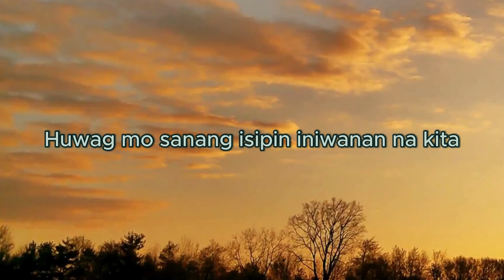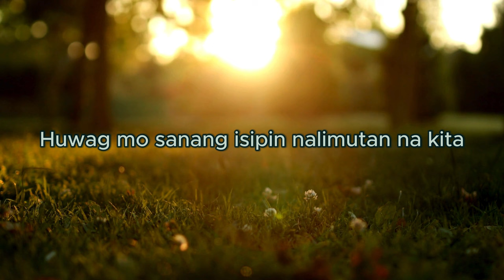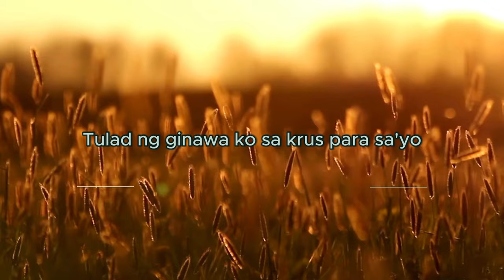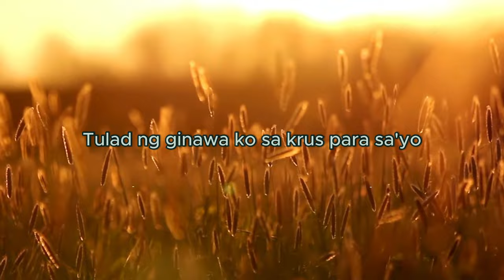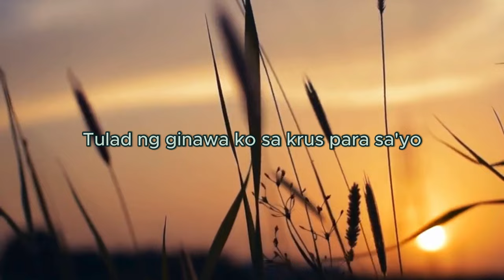HUWAG MO SANANG ISIPIN | CHRISTIAN SONG FAVORITE | SONG COVER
HUWAG MO SANANG ISIPIN
SONG COVER CHRISTIAN SONG FAVORITE

(Ricky Sanchez/Papuri Singers)

Huwag mo sanang isiping di kita natatanaw
Huwag mo sanang isipin iniwanan na kita
Lagi kang nakikita sa paglipas ng araw
At aking nalalaman ang iyong pagdurusa
Huwag mo sanang isipin hindi kita naririnig
Ang iyong dalamhati, ang iyong mga daing
Di mo ba nalalaman na kita’y iniibig
Bawat patak ng 'yong luha ay aking nababatid
Huwag mo sanang isipin nalimutan na kita
Dahil ang 'yong pangalan, sa palad ko'y sinulat na
Kung ako’y kailangan, kung ako’y hinahanap
Tumawag ka't manalangin at ako’y mangungusap
Huwag mo sanang isiping hindi kita pinapansin
Huwag mong kalilimutan ang inalay ko sa'yo
Kahit ang aking buhay ay akong inihain
Tulad ng ginawa ko sa krus para sa'yo
Kahit ang aking buhay ay aking inihain
Huwag mo sanang isiping hindi kita minamahal
Ang katotohanan, kita’y minamahal.